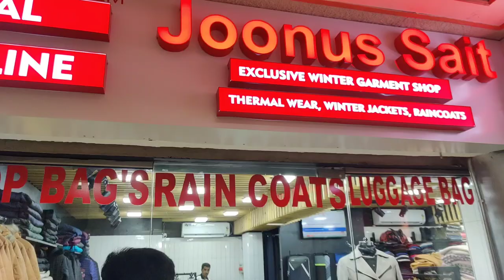Winter Jackets in Chennai | UK Travel Vlog - Tamil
Hello,

I'm Sam, mommy of 9 months old baby. I've come to UK from India for my higher studies. In this video, I've shared our winter wear shopping in Chennai before coming to UK. Watch it fully to know about it.

Shop Details :
Shop Name : Joonus Sait
Location : Alsa Mall, Egmore, Chennai

For 1:1 consultation with me

Much Love,
Sam & Prasi